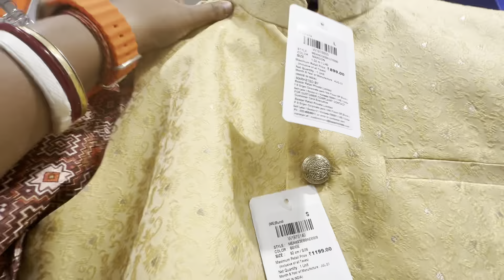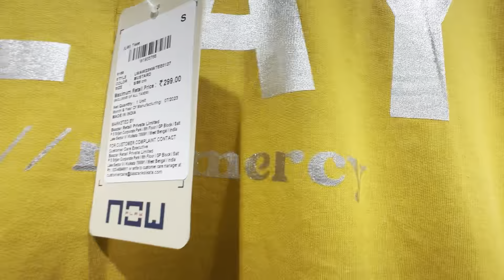||KOLKATA BAZAR HONEST REVIEW|| Open 22/09/2023 1st day visit 🔥